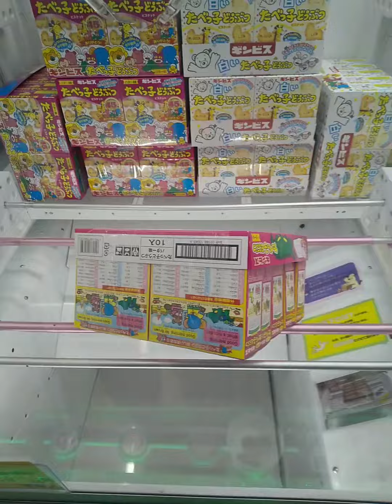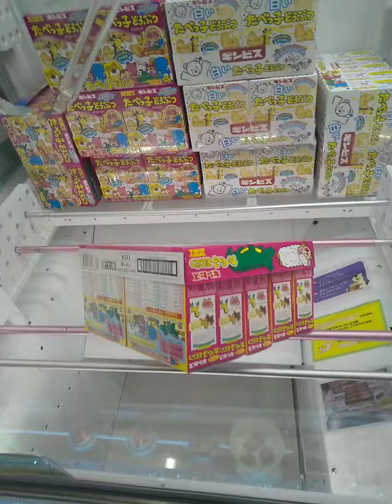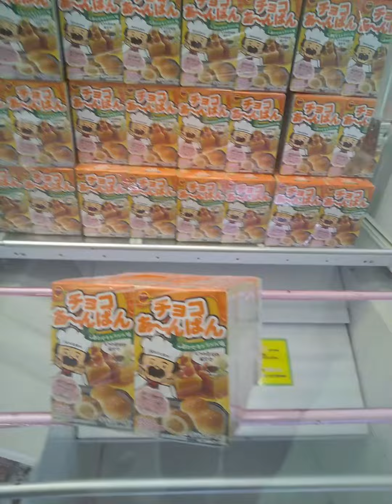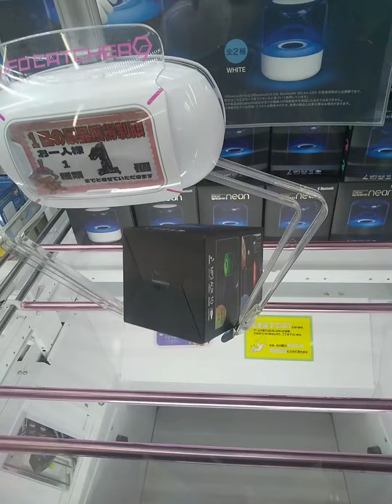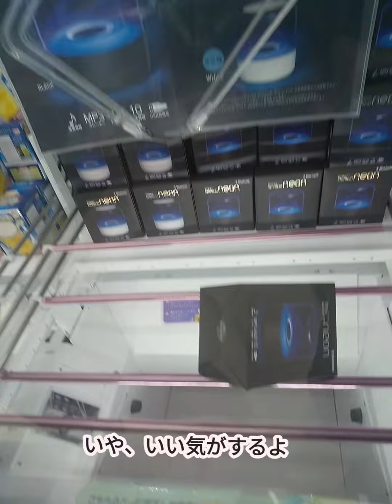「クレーンゲーム」万代書店川越調査動画！？あいかわらずパワーが強い！！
この動画は2024年3月24日（日）に行った動画となります！万代書店川越店編！
※順番は異なります
※下手なプレイですが温かい目でご視聴下さい。
※手振れはご了承下さい。